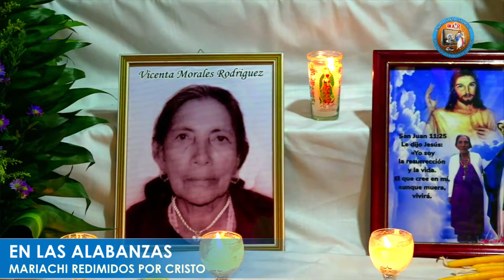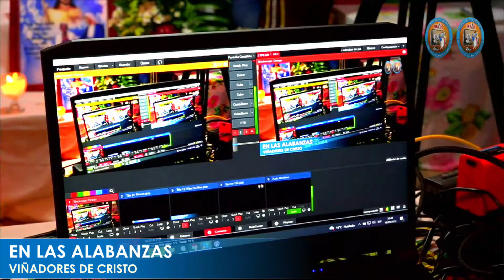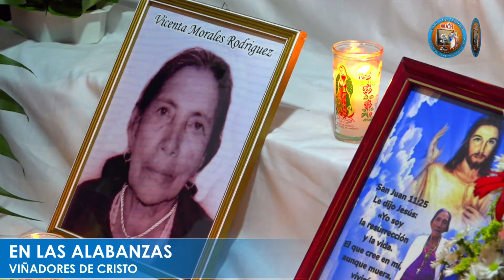Cabo de Año de Hna Vicenta Morales de la comunidad Chequin Chiquito: 18 septiembre 2022